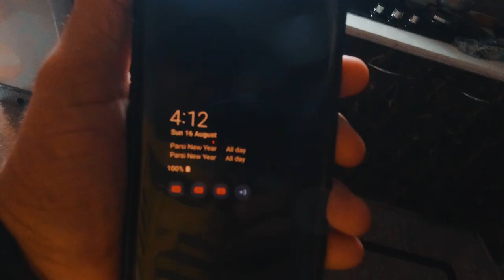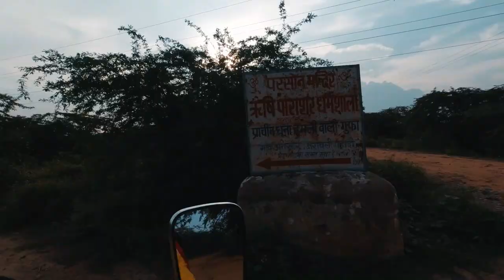UNEXPLORED PLACE IN DELHI/NCR || ADVENTURE IN FARIDABAD || PARSON MANDIR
Vlog 116

 in this vlog i will you the unexplored plce in delhi/ncr to know more watch the full vlog...

My Phone
1st Mic